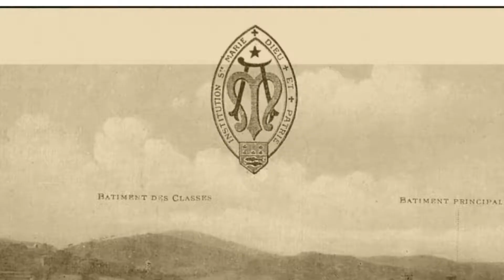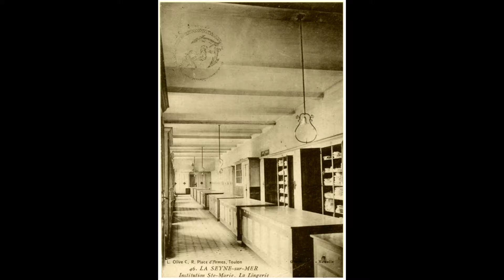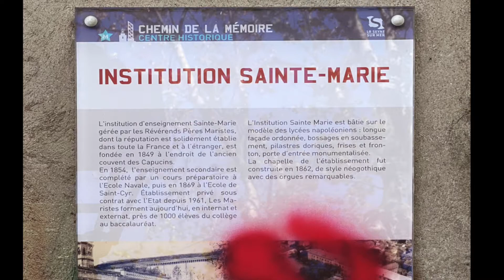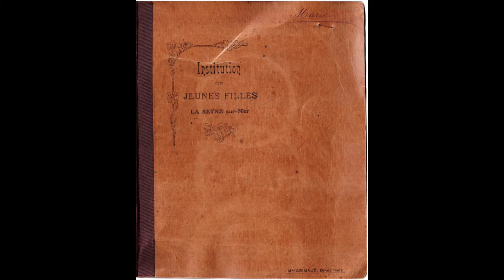L' Institution Ste Marie de La Seyne sur mer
L'ISM et évocation de l'externat St Joseph ainsi que l'école Ste Thérèse